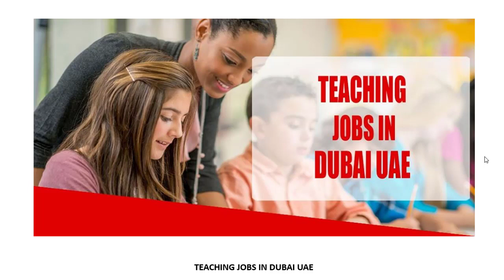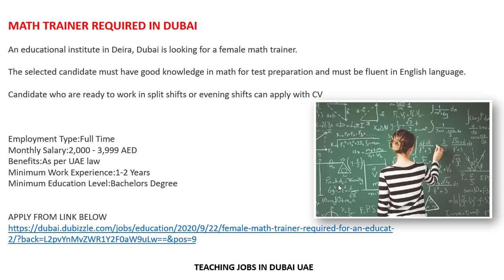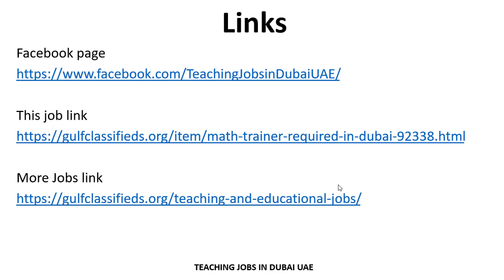MATH TRAINER REQUIRED IN DUBAI| How to Apply | Teaching Jobs in Dubai UAE